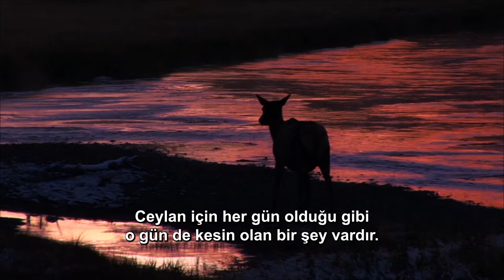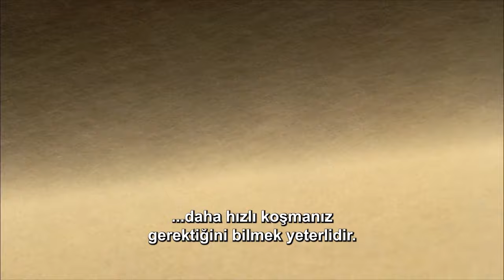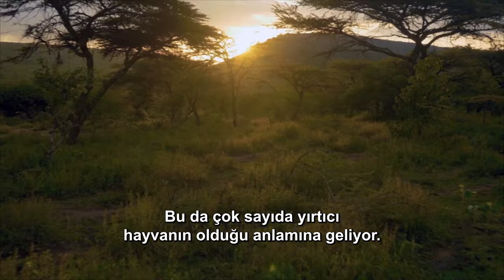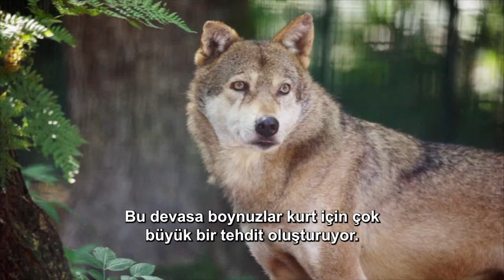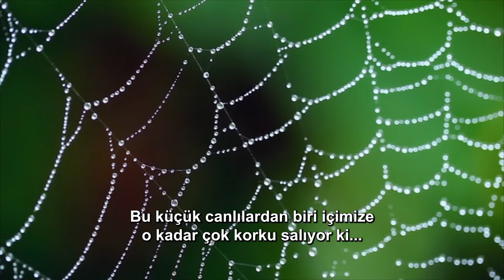Savanaların Hükümdarları: Vahşi Doğanın Aslan Krallarının Yaşamı 🦁 | Race of Life 9. bölüm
Race of Life 9. bölüm

"Aslanlar, vahşi doğanın en büyüleyici ve etkileyici yırtıcıları arasında yer alır. Afrika savanlarının kralı olarak bilinirler ve muazzam güçleri, asil duruşları ile hayranlık uyandırır. Sosyal hayvanlar olan aslanlar, karmaşık aile yapıları içinde yaşarlar; dişiler avlanma ve yavruların bakımını üstlenirken, erkekler bölgeyi koruma görevini üstlenir. Aslanların kükreyişi, kilometrelerce öteden bile duyulabilir ve bu, güçlerinin ve otoritelerinin bir göstergesi olarak kabul edilir. Ancak, habitat kaybı ve avlanma gibi tehditler nedeniyle, aslanların geleceği tehlike altındadır ve bu durum, onları koruma altına almanın önemini daha da artırıyor."

Bu bir hayatta kalma savaşı ve bir adım önde olma telaşı - yaşamla ölüm arasındaki fark olabilecek bir adım. Ve güneş doğarken, en güçlü yırtıcılardan ayaklarının altında birleşen minik yaratıklara kadar yarış yeniden başlar. Her birinin hayatta kalma içgüdüsü vardır. Her yaratık daha hızlı koşmalı ve oyunun önünde kalmalıdır. Değilse, sonuçlar ölümcül olabilir. Yaşam Yarışında ikinci olmanın ödülü yoktur.